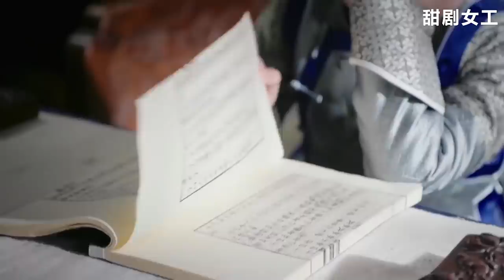甄嬛當眾不給皇后顏面！還讓如懿協理六宮，皇后頓時慌了，嬪妃們都默默看笑話！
劇情簡介：該視頻來源於電視劇，讲述了乌拉那拉·如懿与乾隆皇帝爱新觉罗·弘历从恩爱相知到迷失破灭的故事。
主演：周迅、霍建华、张钧甯、董洁、童瑶、辛芷蕾